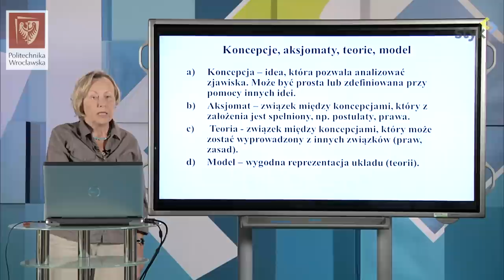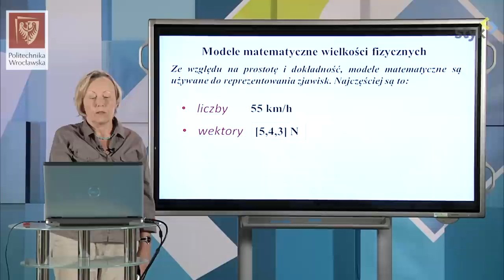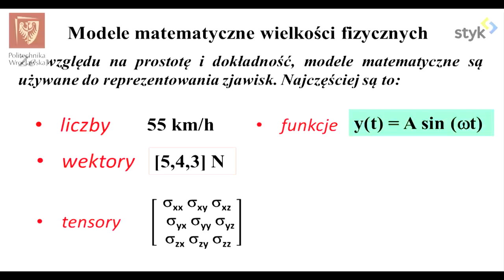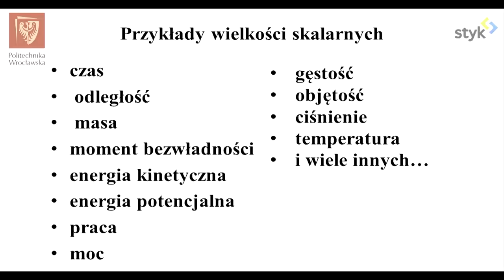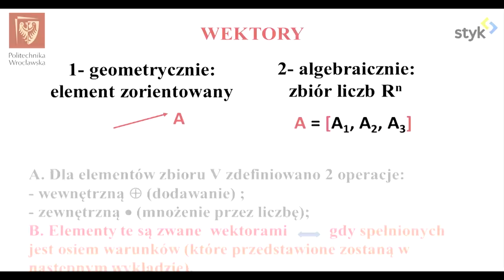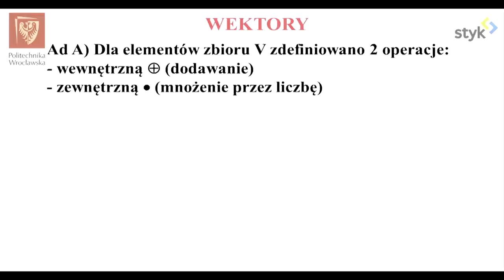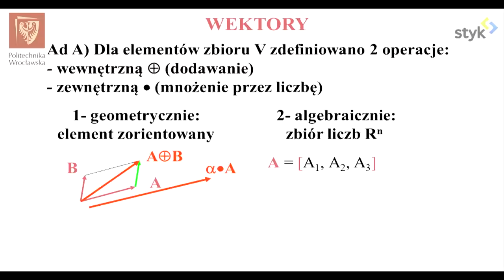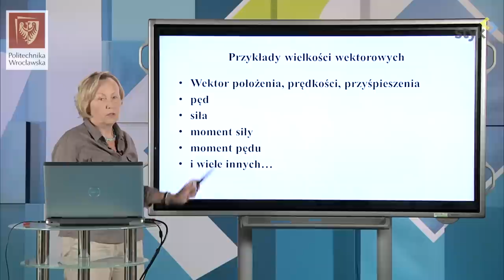Fizyka I odc. 2 - Modele matematyczne wielkości fizycznych